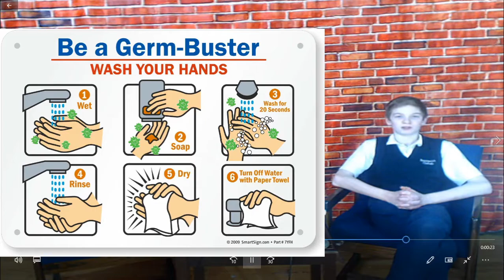2/21/20 E49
Birthdays! Hand Washing